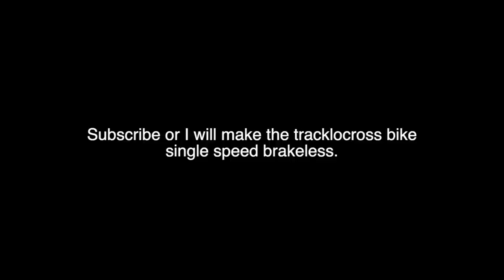Selling Everything. The one I'm keeping will surprise you.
What'd you guess?

Tools
Allen Keys

Camera
Big Camera